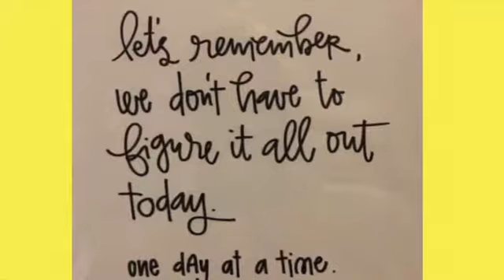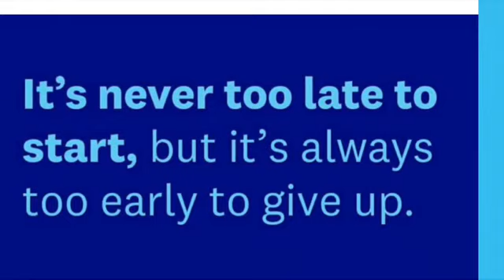WW JOURNEY: TRYING EVERY DAY 7-16-20